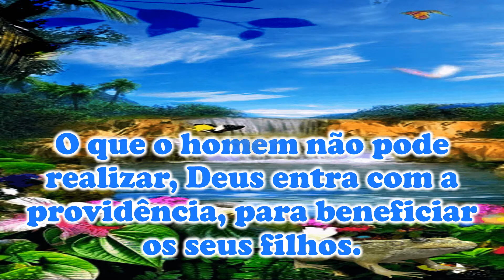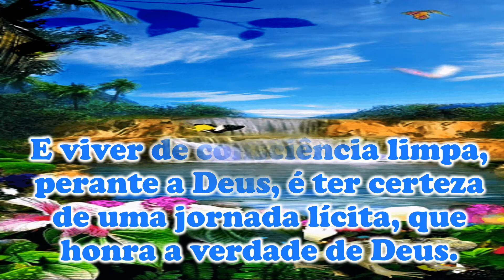Mensagem de Bom dia/Tudo pode acontecer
Joque Alves.

◾ Bom Dia
◾Reflexões com Jesus Cristo
◾Autoconhecimento
◾Jesus Cristo é a Verdade
◾Paz Interior